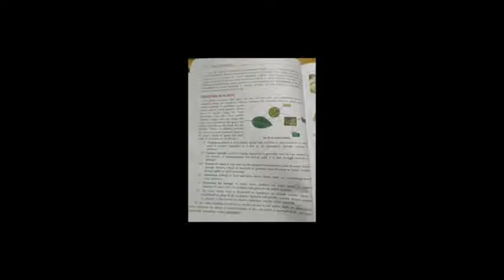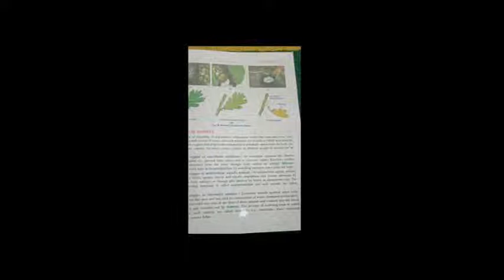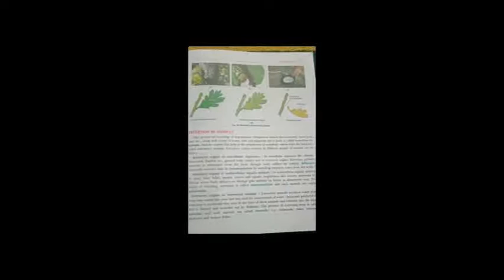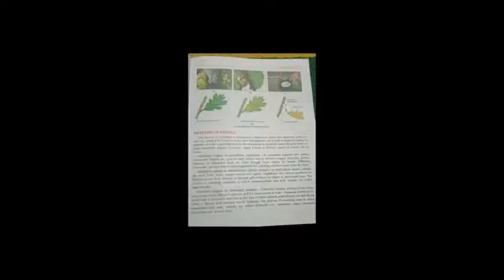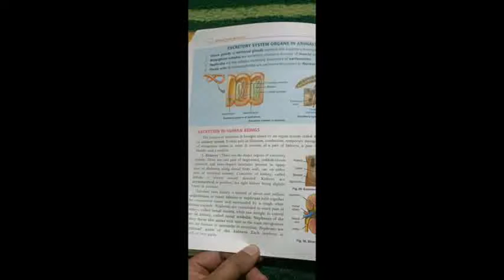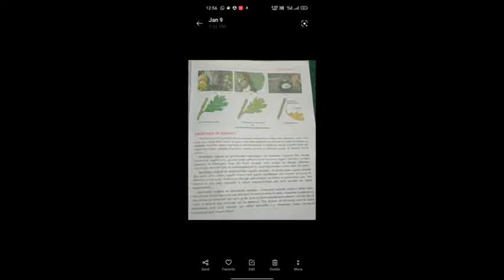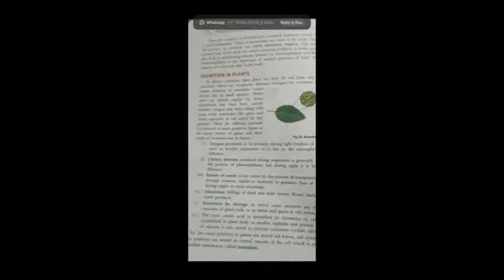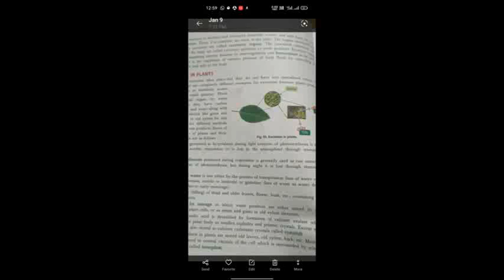LIFE PROCESS LESSON NO 1 CLASS 10TH BIOLOGY LECTURE NO 24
Excretion is one among them. Different organisms follow different modes of excretion. In complex organisms including humans, there is a specialized system for excretion called human excretory system.

We all obtain our nutrients from different sources which are later digested and metabolized in our body. After metabolic reactions, the body starts to sort out useful and toxic substances in an individual. As we all know, the accumulation of the toxins may be harmful and the body removes all the metabolic wastes by the process called excretion.

Different organisms follow different modes of excretion such as kidney, lungs, skin and eyes depending on their habitat and food habit.

For example- Aquatic animals excrete waste in the form of ammonia, while birds and insects excrete mainly uric acid. Humans produce urea as the major excretory product.

Excretory System Organs

The human excretory system organs include:

A pair of kidneys

A pair of ureters

A urinary bladder

A urethra

Kidneys

Kidneys are bean-shaped structures located on either side of the backbone and are protected by the ribs and muscles of the back. Each human adult kidney has a length of 10-12 cm, a width of 5-7 cm and weighs around 120-170g.

The kidneys have an inner concave structure. The blood vessels, ureter and nerves enter the kidneys through the hilum, which is a notch at the inner concave surface of the kidney. The renal pelvis, a large funnel-shaped space is present inner to the hilum, is has many projections known as calyces.

The structure of the kidney is explained below:

Capsule

The outer layer is called the capsule. Inside the kidney, there are two zones- the outer zone is the cortex and the inner zone is the medulla. The cortex extends in between the medullary pyramids as renal columns called columns of Bertin.

Nephrons

Nephrons are the functional units of the kidney. Each nephron has two parts- glomerulus and renal tubule.
Glomerulus consists of a bunch of capillaries formed by afferent arterioles. Blood from glomerulus is carried away by efferent arterioles.
The renal tubule starts with a cup-like structure called Bowman’s capsule and this encloses the glomerulus. The malpighian body consists of glomerulus and Bowman’s capsule. The highly coiled structure in the tubule next to the Bowman’s capsule is the proximal convoluted tubule.